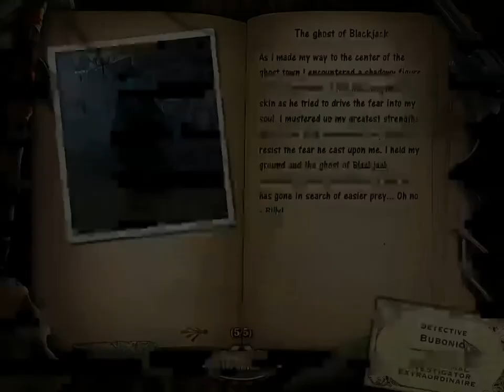RUN BILLY! | Ghost Encounters Deadwood Ep. 2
BubonicZombie plays "Ghost Encounters Deadwood"!

XBL: BubonicZombie
PSN: BubonicZombie
Nintendo: BubonicZombie
Steam: BubonicZombie
Origin: BubonicZombie